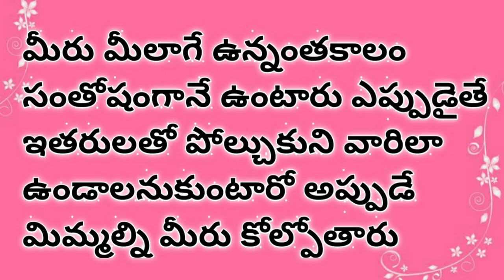జీవిత సత్యాలు | inspirational Quotes about life | Motivational Quotes